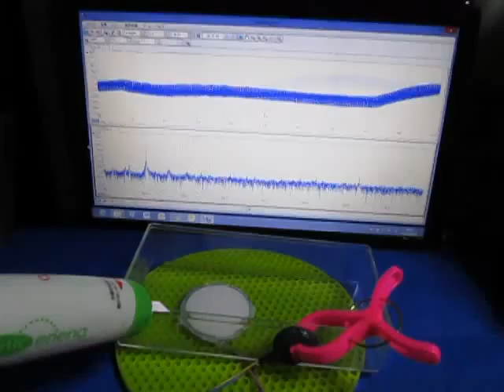超音波テスター専用プローブ Ultrasonic experiment